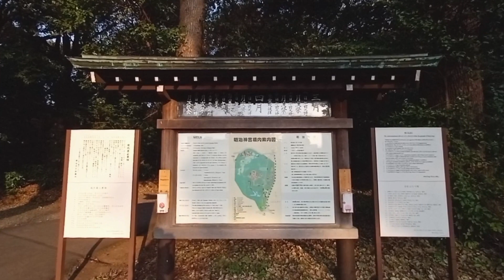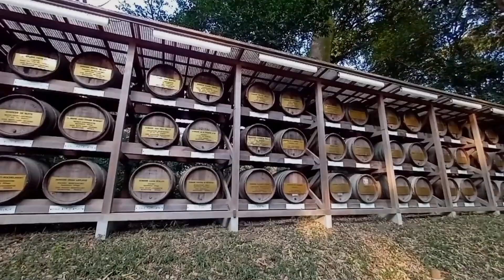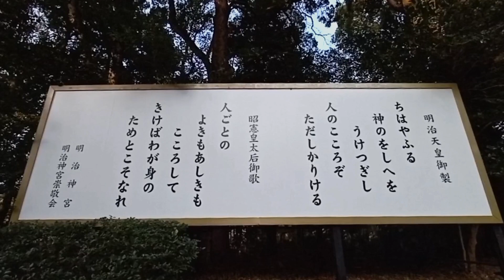東京都観光 初詣参拝者数日本一の明治神宮 Sightseeing in Tokyo: Meiji Jingu, number one of New Year's visitors in Japan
「 HikaruG」から「HikaruGの放浪旅」にチャンネル名を変更いたします
東京都渋谷区にあります　初詣の参拝者数は日本一です　原宿駅のすぐ横手　渋谷と新宿の間で　都心にこんなに広い森があったのかと驚かされます　都会の喧騒を忘れて云々と言いたいところですが　原宿駅　代々木駅がすぐ近くで　山手線の電車の音が聞こえてきて　ああっやっぱり東京だと思い知らされます　It's located in Shibuya Ward, Tokyo, and has the highest number of New Year's visitors in Japan.It's right next to Harajuku Station, between Shibuya and Shinjuku.It's surprising that there's such a large forest in the center of the city.I want to forget the hustle and bustle of the city. However, Harajuku Station and Yoyogi Station are very close, and when I hear the sound of trains on the Yamanote Line, I realize that I'm in Tokyo after all.